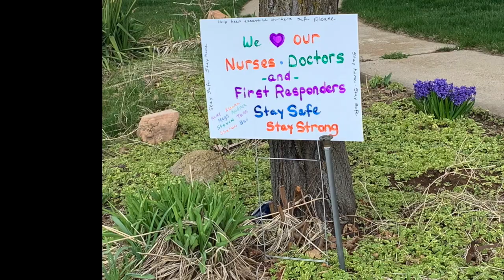Heroes on the front lines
Health care providers and first responders everywhere are on the front lines of the COVID-19 pandemic, working around the clock to provide care and save lives. We are grateful for these heroes—especially our team at @UofUHealth. Show your support by displaying a white ribbon and using the hashtag